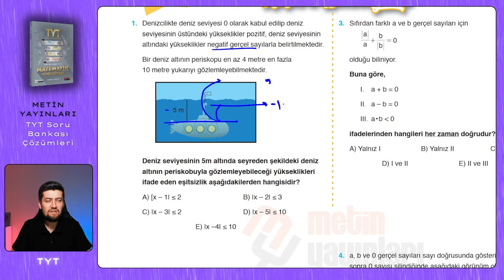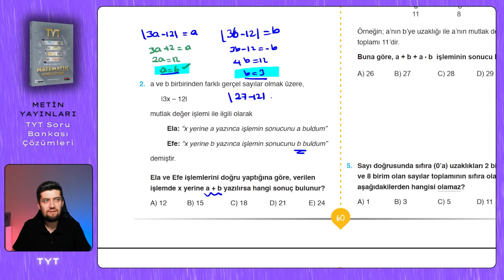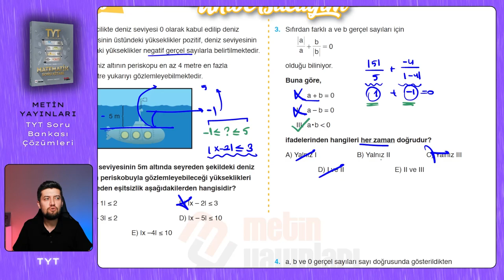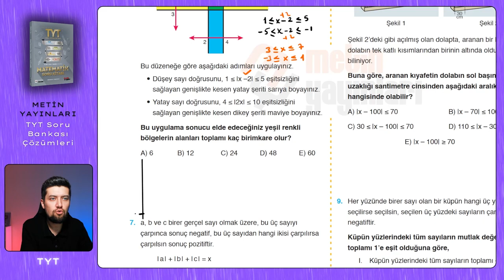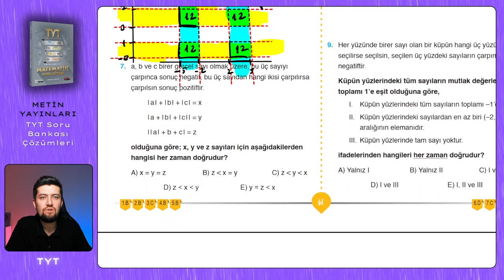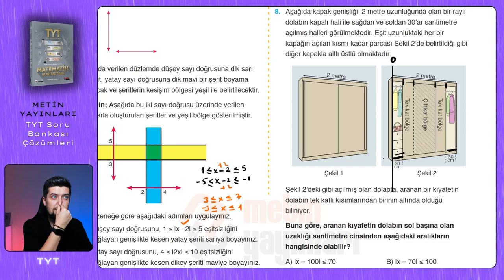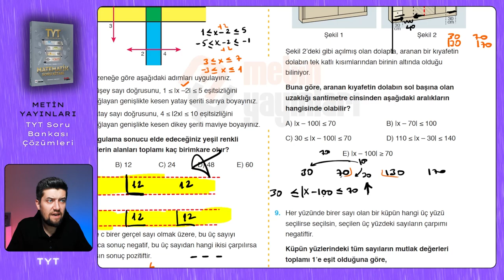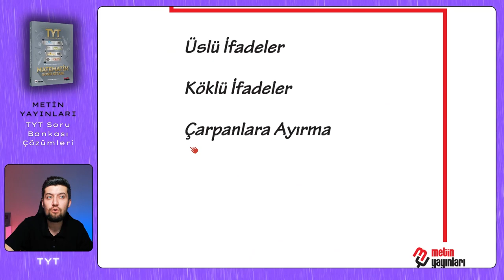TYT SORU BANKASI | Metin Yayınları | Sayfa : 60-61